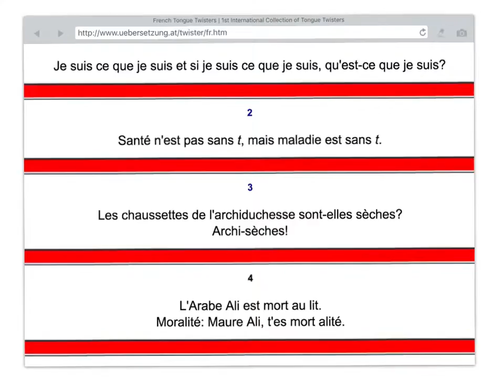Beat the French teacher! - Tongue Twisters in French 01 2017